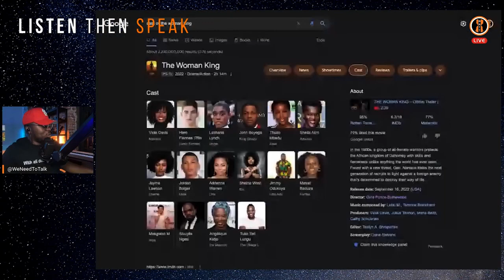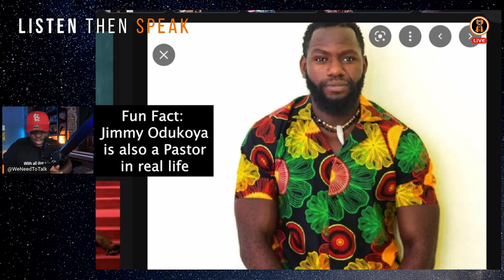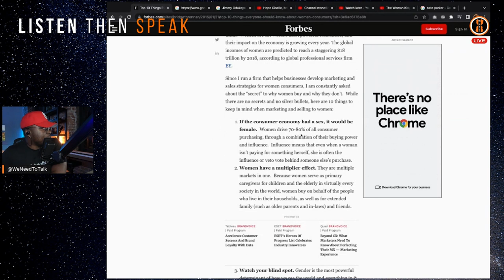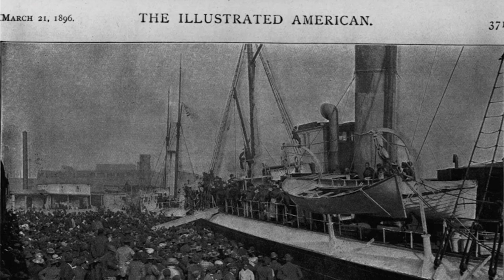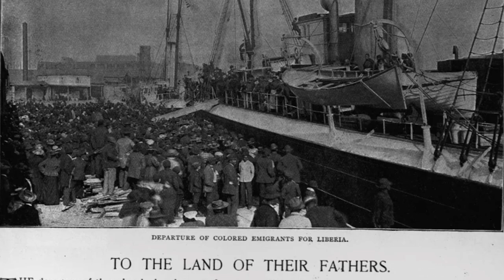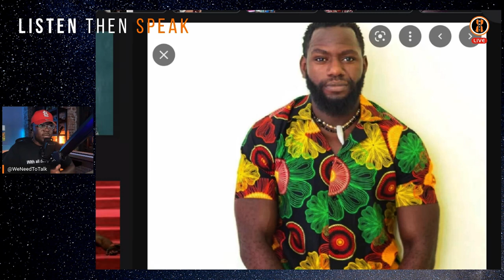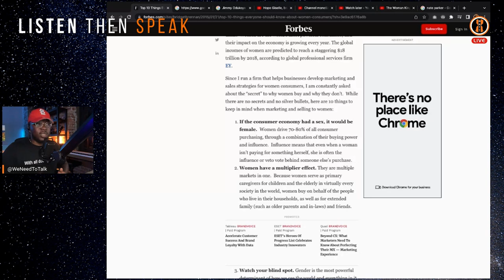A Nigerian(Igbo) Hotep's review of The Woman King (SPOILER ALERT)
+Production Gear+

Macbook Pro M1 Laptop:

Elgato Wave 3 USB Condenser Mic Kit:

Elgato Wave Mic Arm: